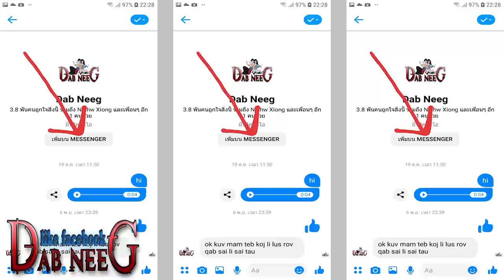dab neeg 933 niam tais los tom xeeb ntxwv